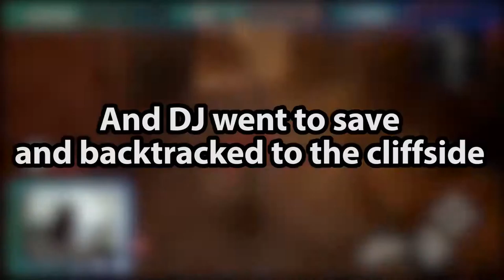DJ Plays Code Vein [Part 19] - Crown of Sand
Here's the desert level. Have we covered all the generic video game levels yet?